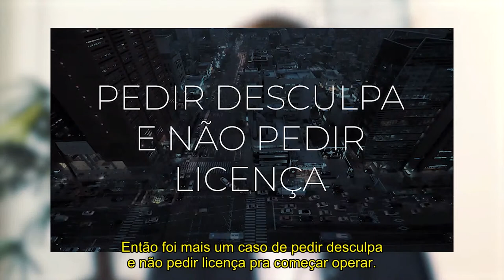A regulamentação das patinetes - Arthur Igreja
As patinetes invadiram as cidades brasileiras e foram muito bem aceitas pela população. Contudo os governantes estão exigindo algumas regulamentações que não estão agradando tanto os usuários desse meio de transporte.

O uso de capacete, lugares restritos para circulação e limite de velocidade são algumas das exigências. Na teoria até faz sentido, mas na prática não é tão simples assim.

E você? O que acha dessa polêmica? Assista à opinião de Arthur Igreja sobre o caso.